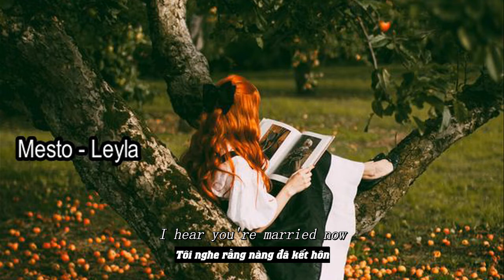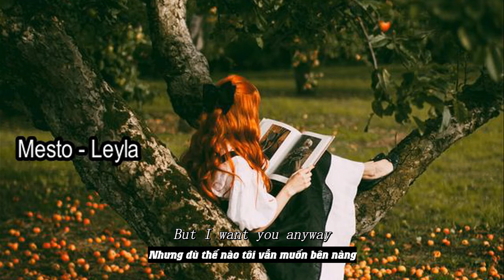[Vietsub + Lyrics] Leyla - Mesto _Tà Tưa US-UK